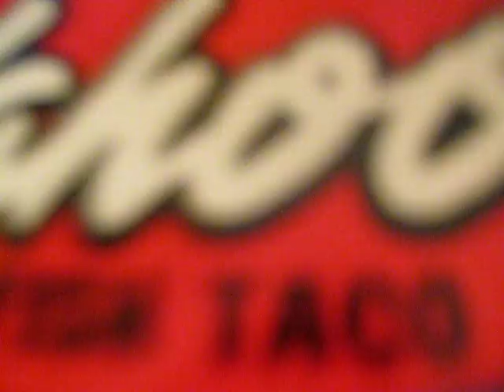Wahoo Fish Taco Song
Tom's movie making